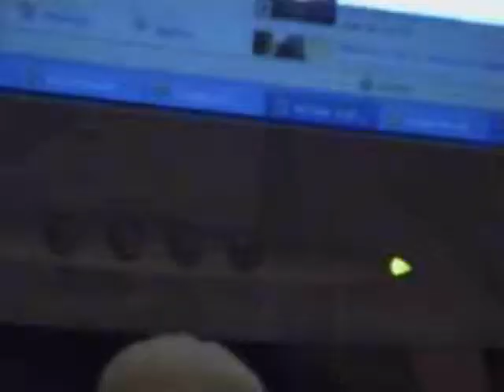sunny rockt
Mein Wellensittich beim Hadbang